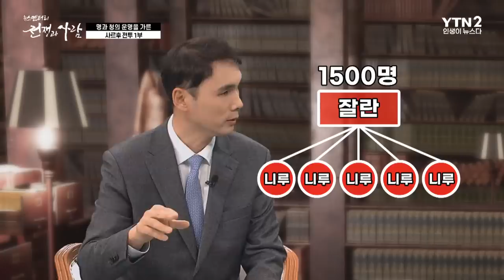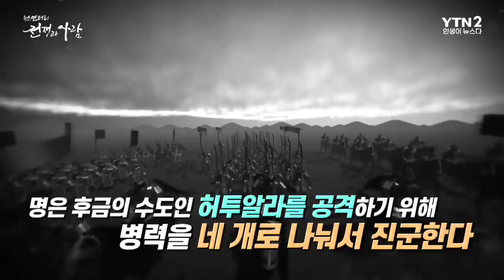[81회 무삭제 확장판] 명과 청의 💥운명을 가른 🔥사르후 전투 1부ㅣ 뉴스멘터리 전쟁과 사람 /YTN2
1559년 조선과 가까운 거리에 있던
건주여진에서 누르하치가 태어난다.

명의 배신으로 인해 가족을 잃은 누르하치는
복수의 날을 갈며 여진족을 통합한다.

1616년 누르하치는 후금을 건국하고 2년 뒤에는
명에 선전포고하여 전쟁을 일으킨다.

명나라와 후금이 맞붙은 사르후 전투에서는 어떤 일이 벌어졌나?

[뉴스멘터리 전쟁과 사람]에서는 명과 청의 운명을
가른 사르후 전투에 관해 자세히 알아본다.

🔷YTN2 채널 본방 : 일요일 오후 4시 50분🔷
🔶YTN2 채널 재방 : 목요일 밤 9시 10분🔶

02:21 후금을 건국한 여진족은 어떤 민족인가?
04:57 여진족이 경제적으로 강성해진 배경은?
08:28 누르하치는 어떤 인물인가?
12:02 사르후 전투가 일어난 배경은?
18:05 후금의 팔기군은 무엇인가?
24:19 임진왜란 이후 조선군의 상황은?
28:27 조선이 후금정벌에 나선 배경은?
34:17 사르후 지역의 기후와 지형 상황은?
38:47 조·명 연합군의 작전은?
42:58 누르하치는 어떤 선택을 하게 되나?